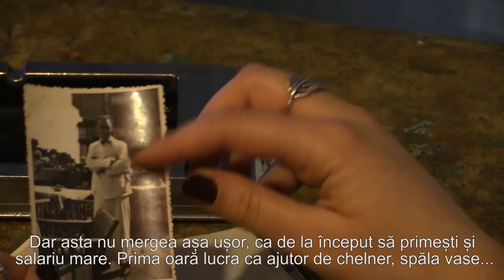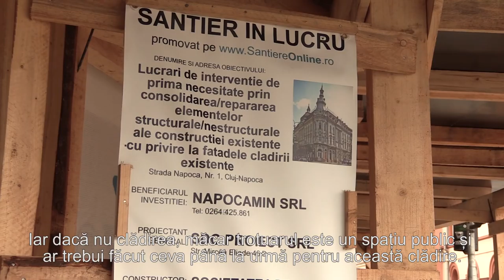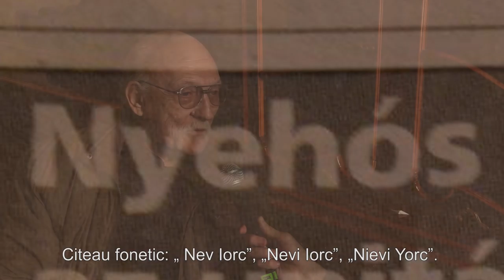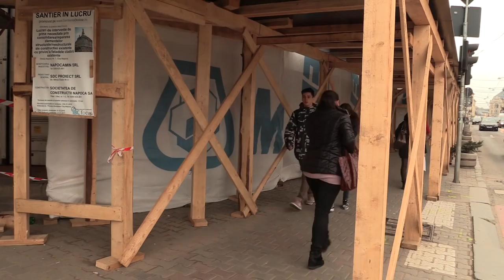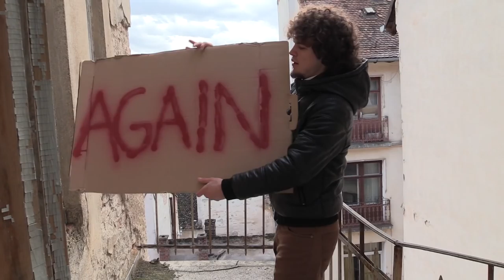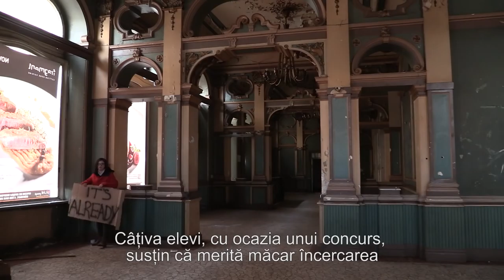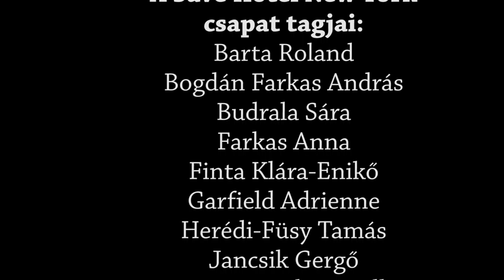Save Hotel New York – film documentar-riportfilm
Camera/Kamera:
Budrala Sára, Bogdán Farkas András, Tulkos Tamás

Montaj/Vágás:
Budrala Sára, Bogdán Farkas András

A kolozsvári New York szálló városunk egyik ékszere volt nem is olyan régen. Jelenlegi állapota elszomorító, ezért egy diákcsapatként a kolozsvári János Zsigmond Unitárius Kollégiumból úgy döntöttünk, hogy az "Örökségünk őrei - Fogadj örökbe egy műemléket" mozgalom keretén belül ezt az épületet választjuk ki azzal a céllal, hogy felhívjuk rá a figyelmet, és visszahozzuk jelentőségét a köztudatba. Segítsenek nekünk ebben!

Hotelul New York a fost până nu demult una dintre bijuteriile orașului nostru. Starea actuală a clădirii e una tristă de aceea, un grup de elevi de la Liceul Unitarian "János Zsigmond" din Cluj, am decis ca în cadrul mișcării „Gardienii patrimoniului - adoptă un monument ” să alegem această clădire cu scopul de a atrage atenția asupra acestuia și să-i readucem importanța în conștiința publicului.

The New York Hotel was not so long ago one of our city’s jewels. It’s present state though is saddening, that’s why we, a group of students from the "János Zsigmond" Unitarian Highschool have decided to choose this building and within the framework of the “Guardians of Our Heritage – Adopt a Monument” movement draw attention on it and bring back its importance into public awareness.